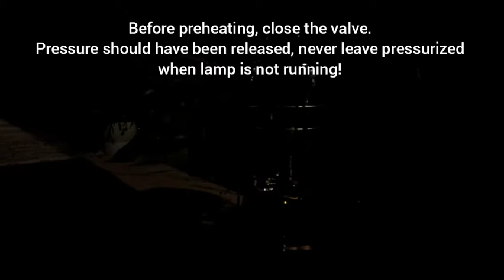Tilley x246 guardsman ignition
my latest refurbished lantern